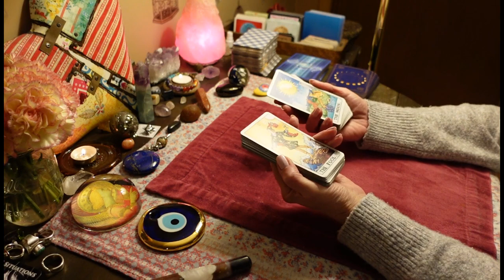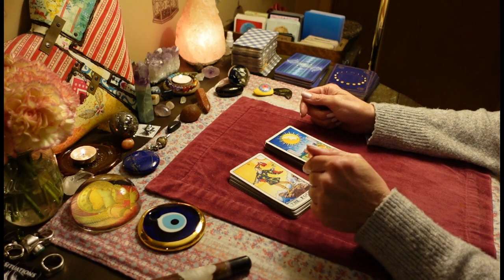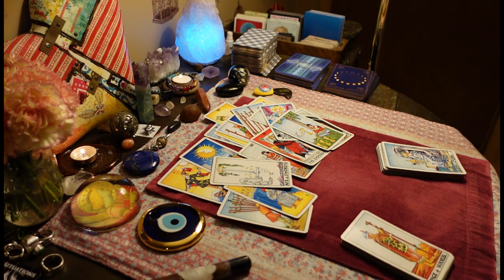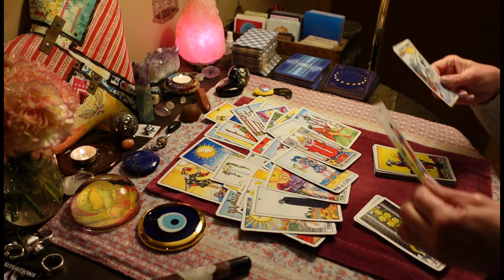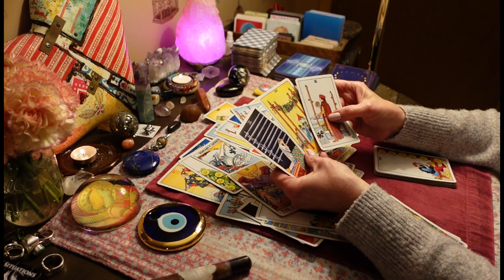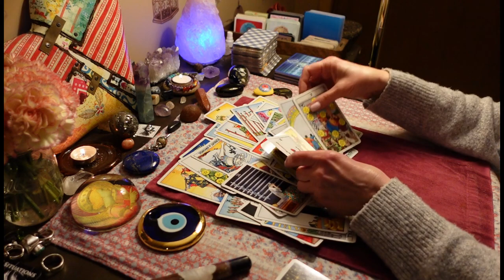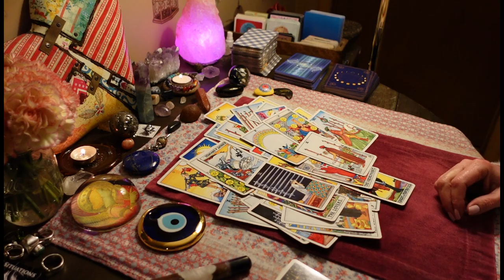TWINFLAME: DM Being Urged To Be Honest. This Can Be Transformed. COLLECTIVE TAROT